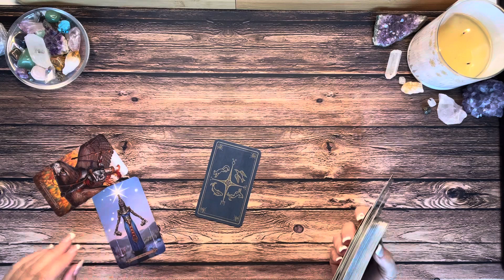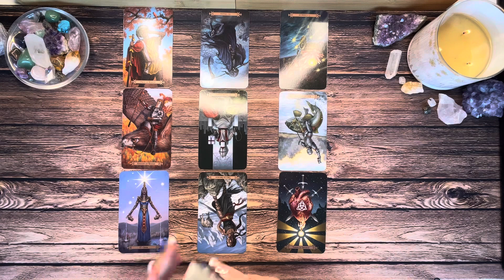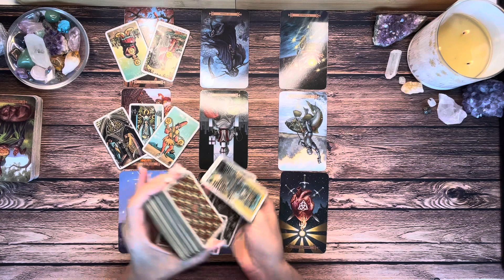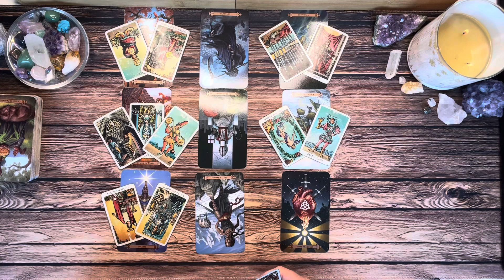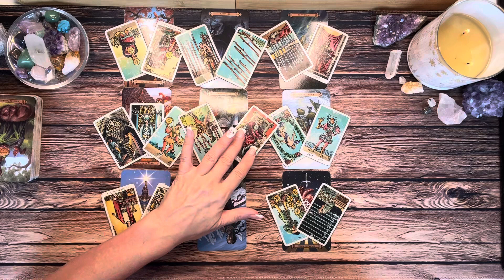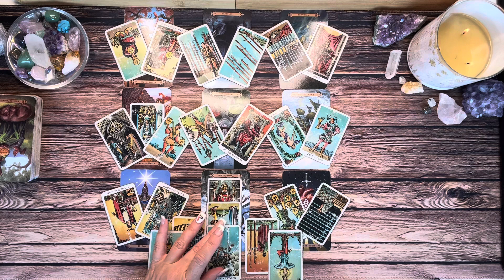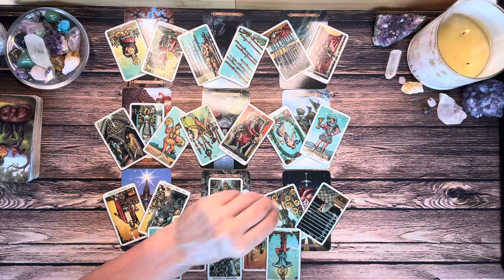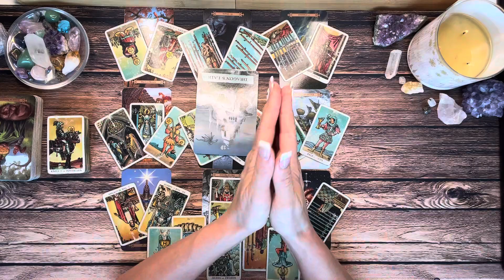Cancer 💖 The Tables Have Turned! Ignore The Red Flags At Your Own Peril 💖 August 2023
In this video, I'm sharing my Cancer Tarot reading for August 2023.

The tables have turned and now it's your turn for Love Cancers! I'm here to help you do just that with my powerful tarot reading for August 2023. Please take the time to watch this video and see for yourself how things have changed!

Thanks for checking out your Weekly Cancer Tarot Reading for August 2023. This is a general reading and may not resonate with everyone. Take what resonates with you and leave the rest for someone else. Thanks for stopping in and enjoy your Cancer Tarot Reading!